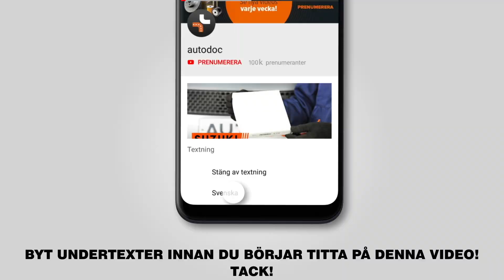Så byter du bromsbelägg fram på PEUGEOT 307 SW [AUTODOC-LEKTION]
Så byter du bromsbelägg fram / bromsklossar fram / bromsbeläggsats fram på PEUGEOT 307 1 (3H) 2.0 Kombi 2002–2009 [AUTODOC-LEKTION]

Bromsbelägg på en PEUGEOT 307 Estate (3E) (03.2002–12.2009) / PEUGEOT 307 Hatchback (3A/C) (08.2000–04.2012) / PEUGEOT Partner II Van (04.2008–...) / CITROËN C4 I Picasso (UD) (10.2006–08.2013) / CITROËN Berlingo II Van (B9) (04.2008–...) bilar bör som regel bytas ut enligt en och samma procedur. Men,det kan vara små skillnader beroende på fordonets design.

Alla PDF- och videoguider om byten av PEUGEOT 307-delar: ladda ned och titta på AUTODOC CLUB

🔝 Toppmärken som tillverkar du bromsbelägg: STARK; RIDEX; BREMBO; BOSCH; ZIMMERMANN.

🛠️ Verktygen du behöver för att byta ut bromsbelägg fram:
- stålborste
- rengöringsborste i nylon
- universal rengöringsspray
- brake cleaner
- anti gnissel pasta
- kopparpasta
- momentnyckel
- insex bit Nr.H7
- spärrnyckel
- bromskolvsverktyg
- kofot
- skärmskydd
- hjulkloss